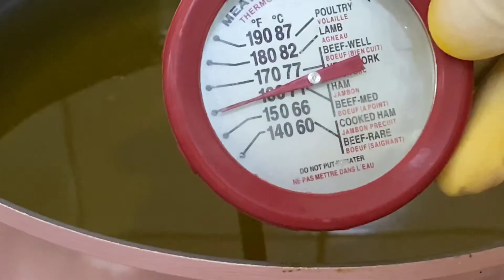دجاج كنتاكي منزلي رائع وطعم ينافس المحالات تسوية صح وقرمشة صح مع سلطة الكلو سلوfried chicken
المقادير

٢كوب رايب (حليب )butter milk
معلقة صغيرة من (بابريكا مدخنة ،ثوم بودر ،بصل بودر ،فلفل اسود ،ملح )

التغطية
٢كوب دقيق
نصف كوب نشا
معلقة صغيرة من (بابريكا مدخنة ،ثوم بودر ،بصل بودر ،بودرة جنزبيل ،بودرة خردل مستردة ،فلفل اسود ملح )

سلطة الكلو سلو

٢كوب كرنب أبيض ملفوف
نصف كوب جزر مبشور
٣ملاعق كبار مايونيز
٣ملاعق زبادي
معلقتين سكر
معلقتين خل ابيض
معلقة صغيرة ملح مطبخ مكة
تحدي